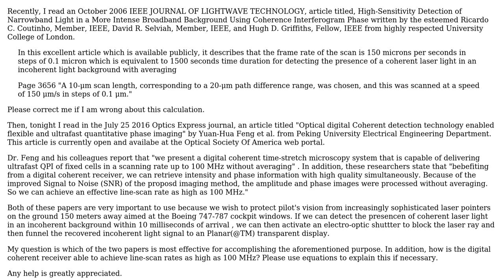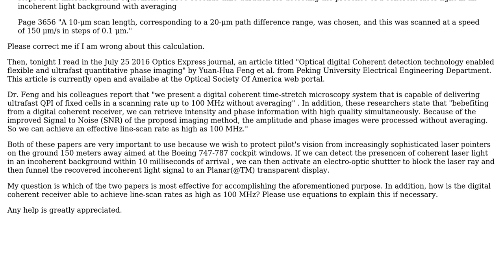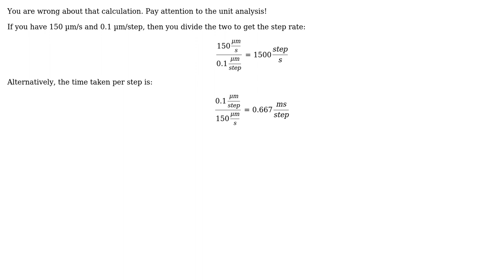How is an digital coherent receiver able to achieve 100 Mhz line-scan rate for detecting...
Engineering: How is an digital coherent receiver able to achieve 100 Mhz line-scan rate for detecting coherent light in the presence of incoherent light?

With thanks & praise to God, and with thanks to the many people who have made this project possible! | Content (except music & images) licensed under CC BY-SA | Music | Images & others | With thanks to user Frank user Dave Tweed and the Stack Exchange Network Trademarks are property of their respective owners. You are responsible for your own actions.